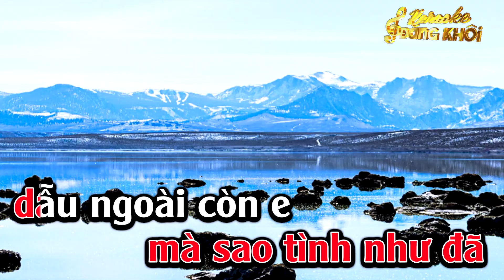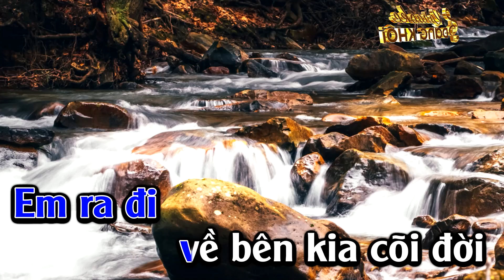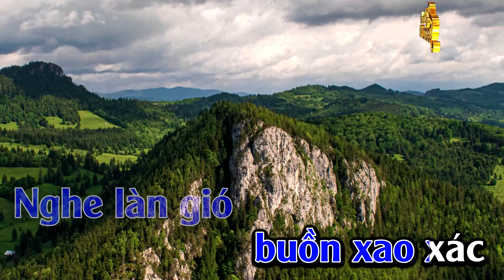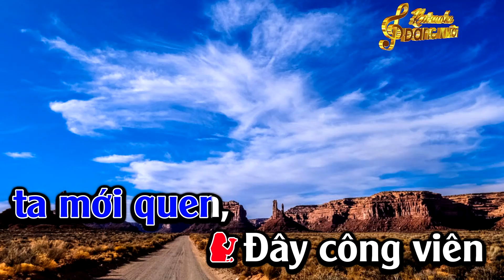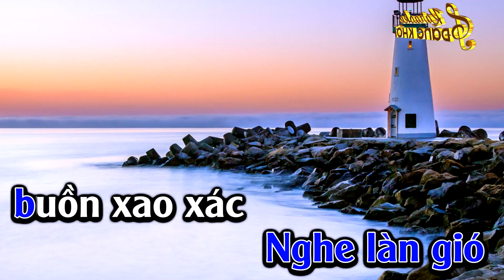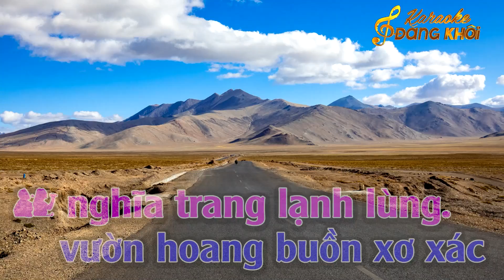Dấu Chân Kỷ Niệm Karaoke Song Ca Karaoke Đăng Khôi - Beat Mới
► Composer :  Thúc Đăng
► Producer : Thanh Lâm♫